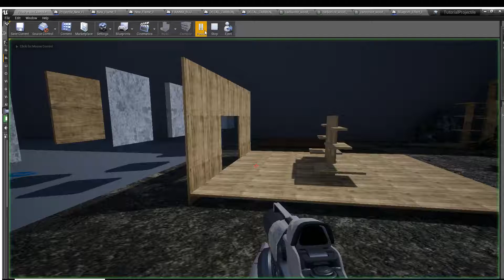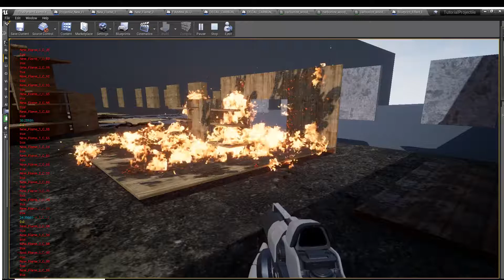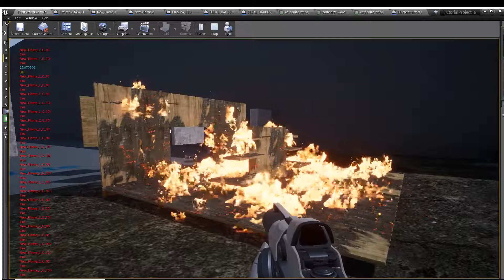New Fire Propagation System: Carbonize Test 2 - Unreal Engine 4